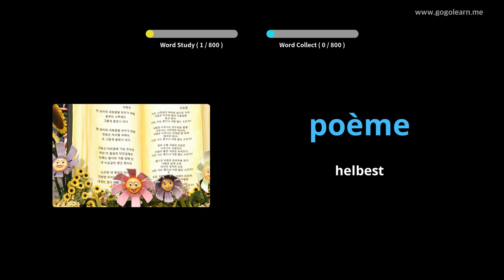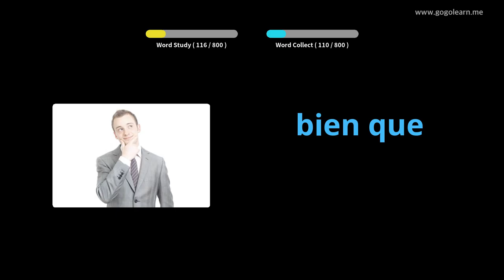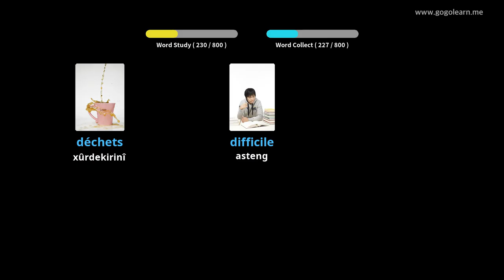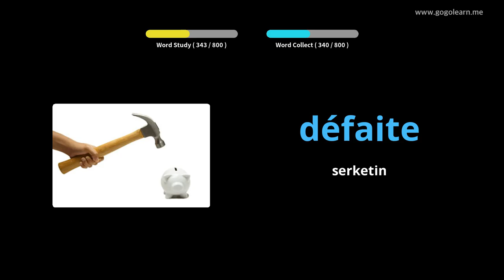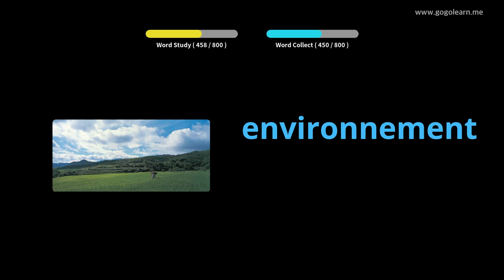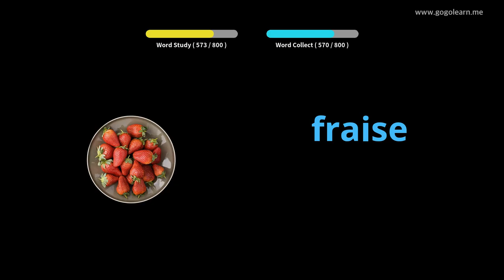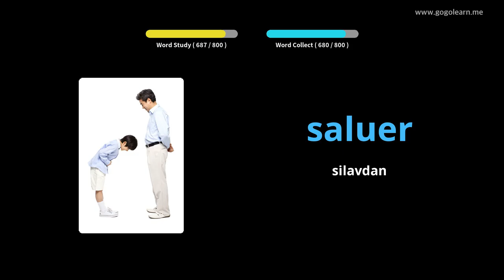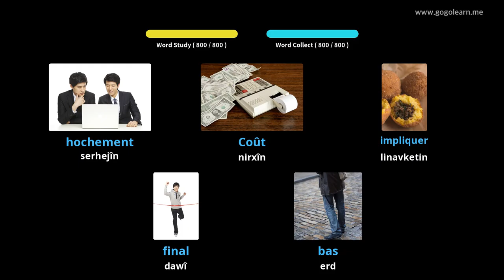FrenchVocabulary Guhdarî Dema Xewa |Golearn